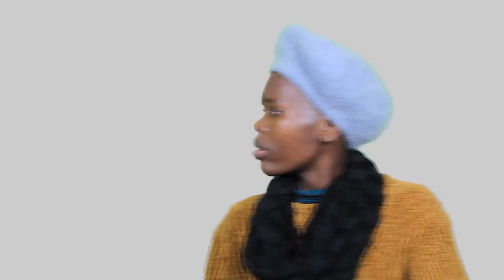Truth be told| Talk show Ep1| Teenage Pregnancy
Welcome To Matshusa Media Projects
Season 1| Ep 1 Teenage Pregnancy truth be told talk show

DOP| Camera Operator
Takalani Ronald Matshusa
Director
Thomas Matsobane Ramokgopa
Assistance Director
Takalani Ronald Matshusa
Producers
Takalani Ronald Matshusa & Thomas Matsobane Ramokgopa
Presenter
Aseza Bomvana
Casting Director
Thomas Matsobane Ramokgopa
Guest
Zenande Peter
Thato Matlala